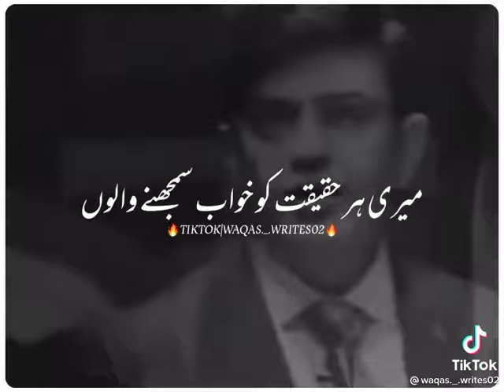Best sad Whatsapp Status Video💖💞💞 //New Whatsapp Status Video//PunjabiDohray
گی ان کی میت جن سے لینے تھے خوب بدلے

ٹوٹ گئ آج وہ ہتھکڑیاں جن میں ہم قید تھے

اُٹھ گی ان کی میت جن سے لینے تھے خوب بدلے